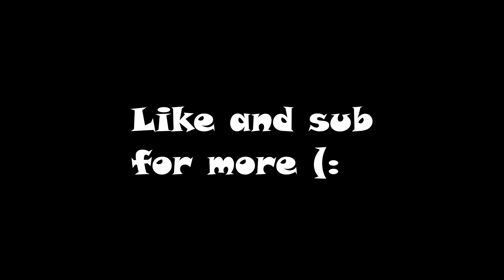They Call Me ̶T̶i̶a̶g̶o̶ (Santey) ft. SKEET.CC 1v1 against Cynthethic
I 1v1'd Cynthethic while he was using skeet
seems like i'm the better player (: jk